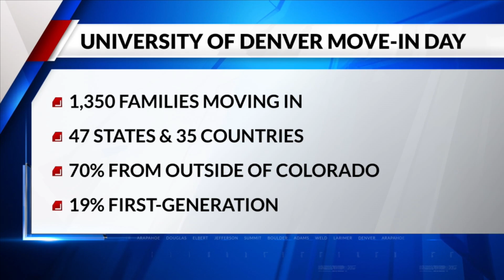Tuesday is move-in day for DU freshmen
More than 1,000 students will be moving into the University of Denver for the start of their freshman year.